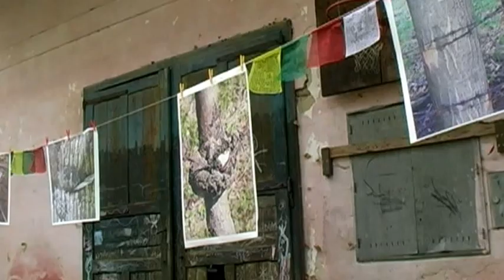Baummärtyrer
Kunstprojekt Baummärtyrer. Video einer Ausstellung in Miesenbach.